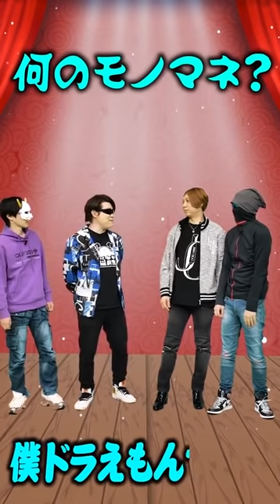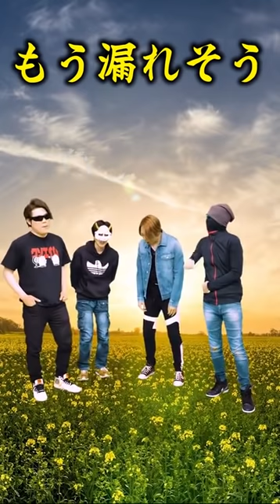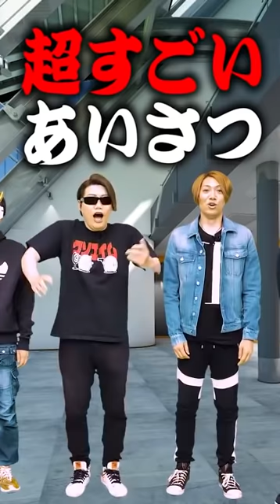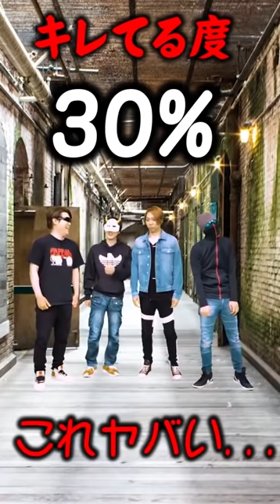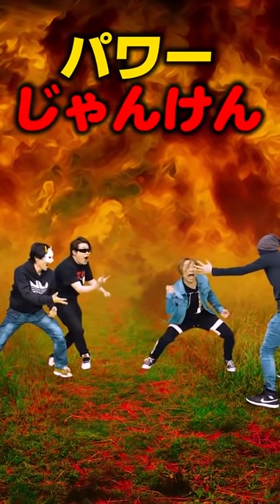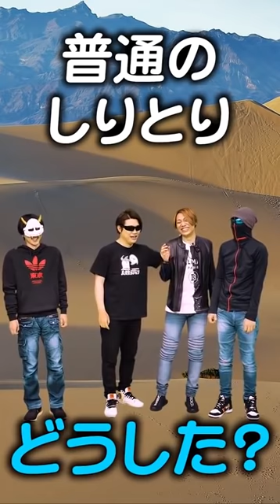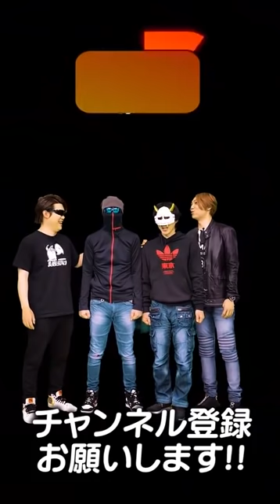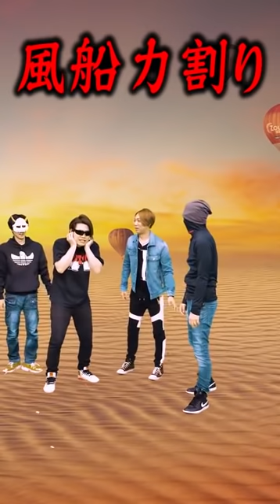怒涛のアドリブショートコント41連発【MSSP切り抜き】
M.S.S Project Channelで公開されたショート動画(コント編)の総まとめ